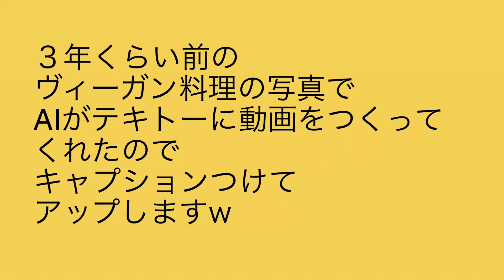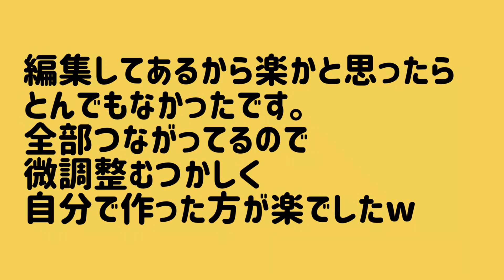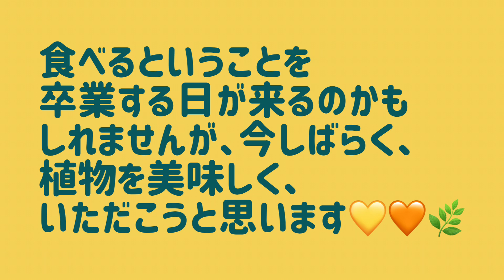ヴィーガン舞踏家の食卓／３年前に食べていたヴィーガン料理／iCloudのAIとコラボw／食べることはアーシングのようなもの？／植物がエネルギーを翻訳してくれている？次元上昇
細田麻央プロフィール
舞踏家。
生活スタイルはVEGAN。
世界観はマッドフラッド。
多次元世界。
1967年生まれ。双子座。
家族は夫と娘がひとり。猫が4匹。
Facebook「ヴィーガンな食卓」管理人。野草料理が趣味。

＊＊＊告知＊＊＊

★4月10日　古典と現代vol.11
J・S・バッハ with 近藤浩平
ピアノ　杉浦菜々子
チェロ　北條立記
舞踏　細田麻央
門前仲町のシンフォニーサロン２０１号室
江東区深川2-4-8 門前仲町駅6出口3分16:30開演　¥3000 学生¥1500

★4月15日庄田次郎「舞踏家を斬る」
第一部　庄田次郎vs秦真紀子
第二部　庄田次郎vs細田麻央
第三部　庄田次郎＆細田麻央＆秦真紀子＆飛び入り？？？
武蔵境 810 Outfit cafe
18:30 open
19:30 start

★6月19日　中野テルプシコールソロ公演
舞踏　細田麻央
演出構成　奥山孜
音響　内野広美
美術　山田耶摩子

運営するFBページ
Facebook ヴィーガンな食卓

踊りや仕事のご依頼はFacebookのメッセンジャー、Twitterのメッセージでお願いします。